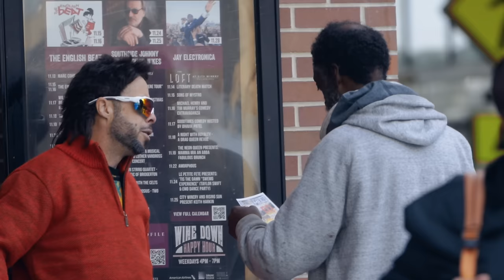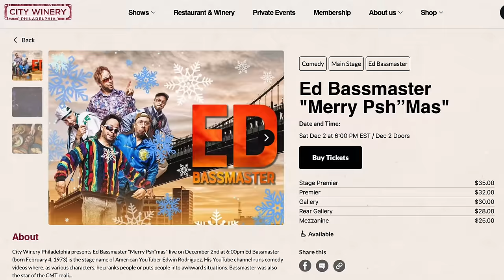Chip Diamond DGAF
Filmed By:
Mikhail Maga